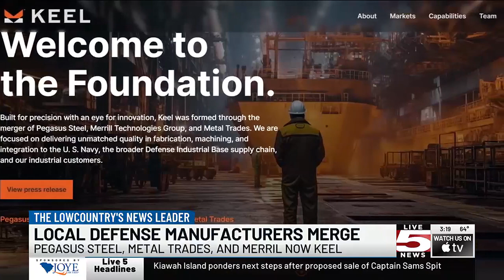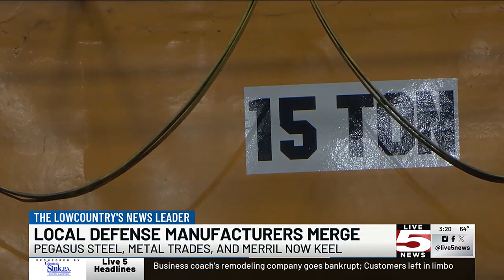VIDEO: Lowcountry defense manufacturers merge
A Lowcountry metals fabrication company merged with two other companies to form a new organization describing itself as a new leader in defense manufacturing.